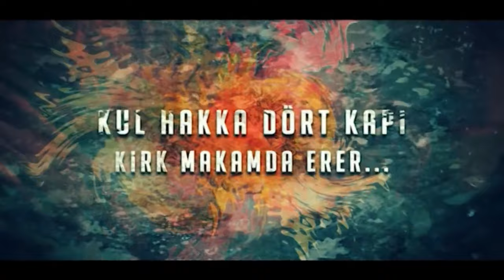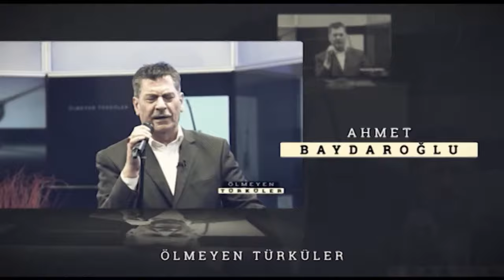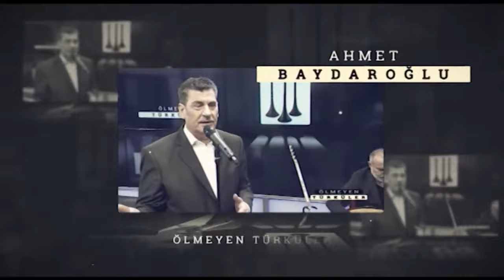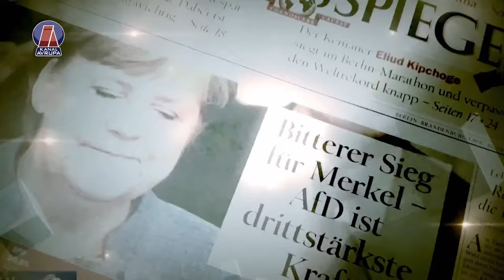26 EYLÜL ALMANYA SEÇİMLERİNDE OLASI DEĞİŞİKLİKLER NELER OLACAK?\BAKIŞ AÇISI 18.09.2021|Kanal Avrupa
Bu Haftanın Konu Başlıkları
- 26 Eylül Almanya Seçimlerinde olası degişiklikler neler olacak?

- Göçmen Toplumun siyasi eğilimi hangi parti veya partileri etkileyecek?

- Almanya´da Siyaset Kurumu ülkedeki göçmen seçmeni ne kadar dikkate almakta?

- Merkel sonrası kurulacak yeni hükümet nasıl şekillenir, öncelikleri neler olacak?

Konuklar :
Sosyal Demokrat Parti Olpe Milletvekili - Nezahat Baradari
Sol Parti Essen Milletvekili Adayı - Ezgi Güyildar
Yeşiller Partisi Troisdorf Belediye Baskan Yardımcısı - Erkan Zorlu
Sosyal Danışman / Gazeteci - Ufuk Evla Bostan

Jordingstr. 5
47119 Duisburg

Frekans: 12729
Sembol: 30000
Polarizasyon: H
FEC: 2/3